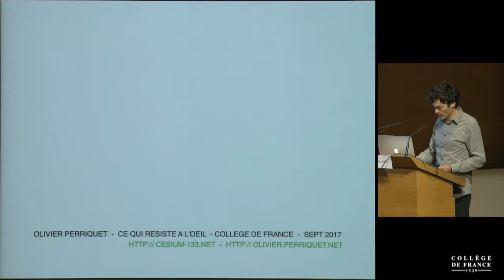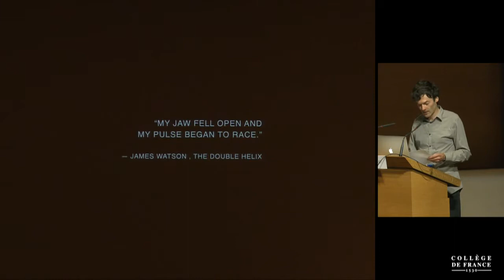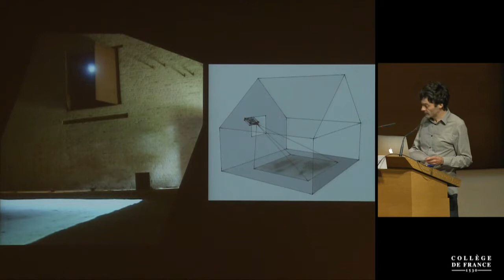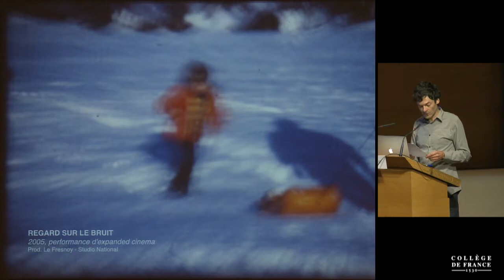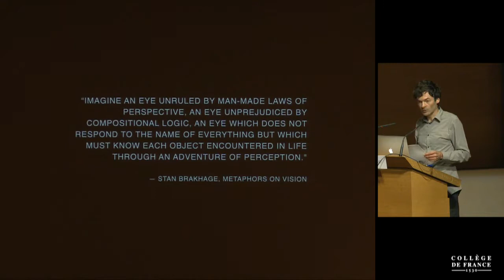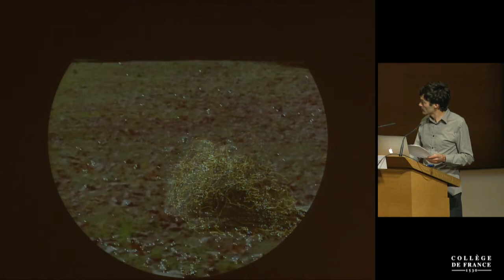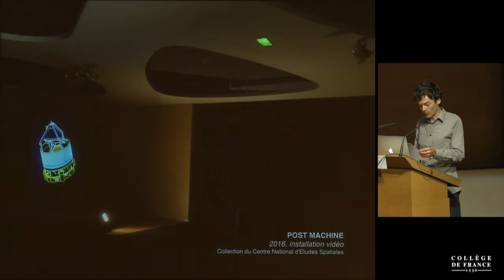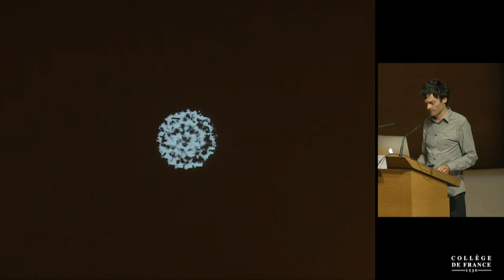Le rêve des formes : Arts, sciences & cie (15) - Olivier Perriquet (2017-2018)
Titre : Ce qui résiste à l'œil

Intervenant(s) : Olivier Perriquet, artiste, Le Fresnoy - Studio national

Alain Prochiantz

Alain Fleischer